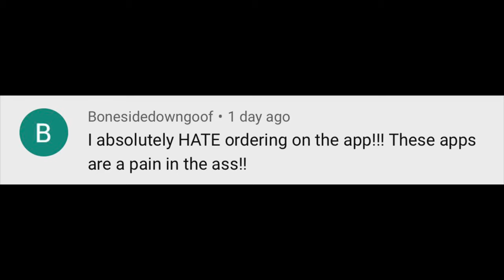Local VS. Chipotle's New Quesadilla 🧀 🥑 Baja's in Rhode Island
We put two quesadillas in the ring. Local VS. Chain!

RHODY FOODY MERCH!

WRITE US/SEND US MAIL:
Rhody Foody

CHANNEL ESSENTIALS:
○ Car Tray

FOOD FAVS:
○ Spicy Sauce